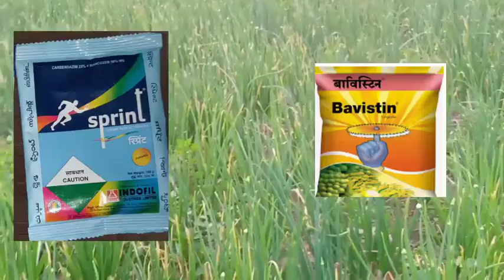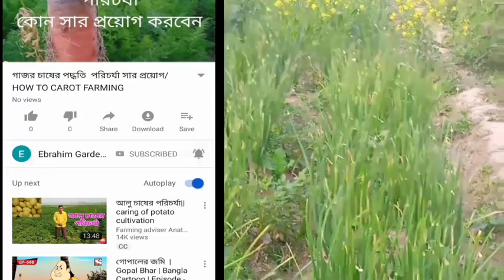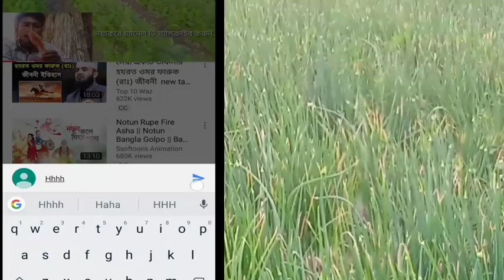অসময়ে পিঁয়াজের কালি চাষ করে অধিক ইনকাম,পেঁয়াজ কলি চাষ পদ্ধতি,peyajkoli chas,পেঁয়াজের চাষ পদ্ধতি,